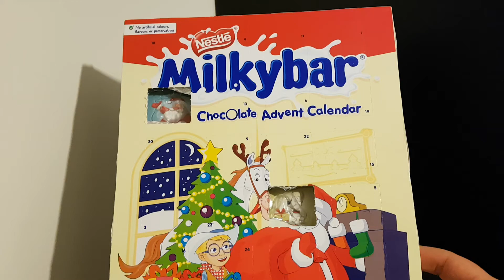Milkybar Advent Calendar Day 3